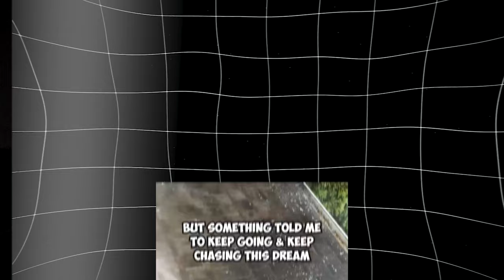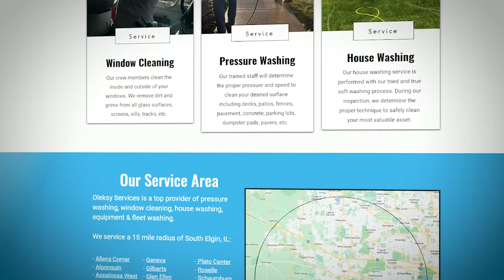before starting a pressure washing business... watch this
Looking for 1 person to give a six figure pressure washing business too. Not literally, but all the system and processes, secrets, hacks, tips, to having a successful home service business. these systems work for pressure washing, window cleaning, gutter cleaning, or any other home service business. I want to help you.
It's time to change your life...

🛠️ All The Gear I Use!

⚡️Get $10 Off Streamlabs Prime!
⚡️Get Access To Instant Rakeback On Stake!